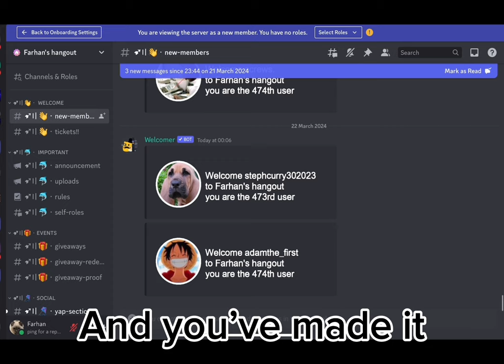Using 5 Davey in 5v5 and it’s horrible Roblox Bedwars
Playing with Loks, kiwi, sky auraSxvi
Hide n seek starts in 1 hour